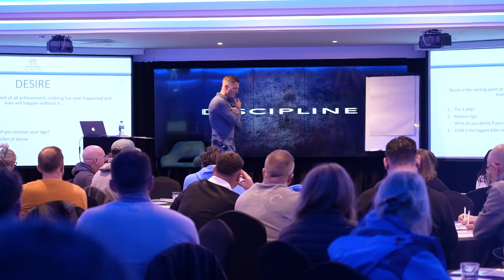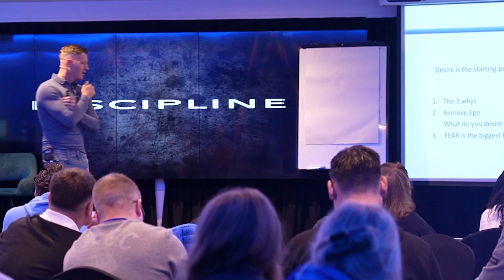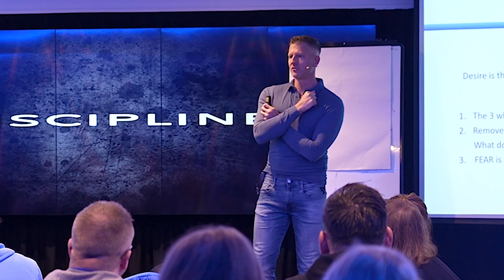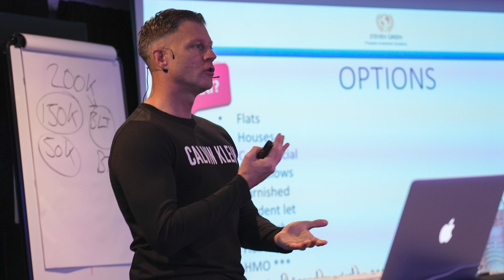Is FEAR K*lling Your Dream?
Fear is the biggest killer of desire. In this video, I talk into a live video I created while walking through a graveyard a few years back. I believe the lessons within are still important today, as I still see people drifting in their lives, not taking enough action, and not getting results.

YOU CAN START MAKING MONEY BY INVESTING IN PROPERTY RIGHT NOW!
For a FREE copy of Stevens best selling book 👇👇
BOOK FOR A STRATEGY CALL WITH ONE OF MY ELITE COACHES